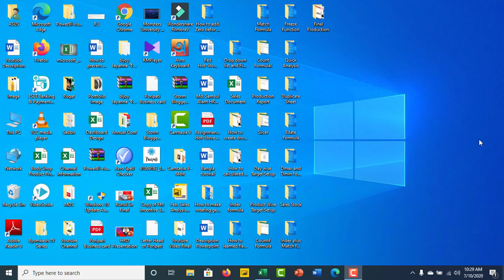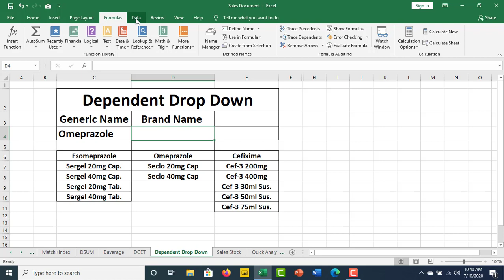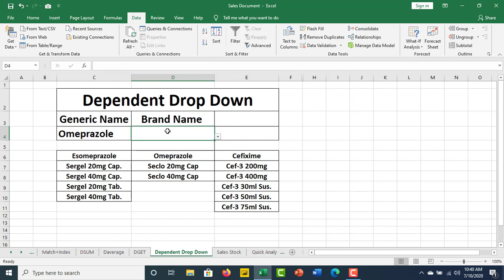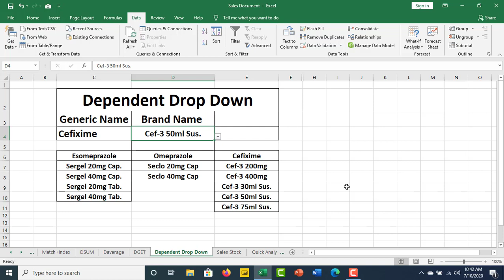How to Make Depnedent Drop Down List in Excel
After watching this video, you would be able how to make dependent drop list in Excel. This video has been made with showing easy steps so, we hope you would find it helpful. Stay and connect with skill360
 You can watch another tutorial like